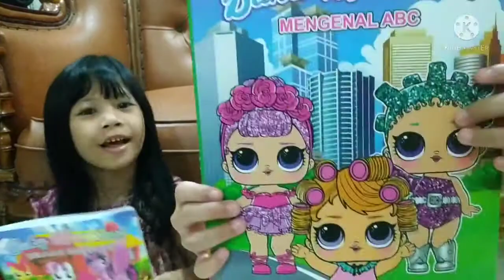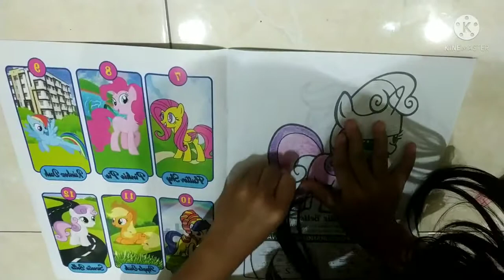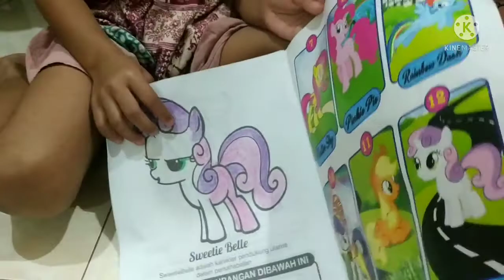Mirip Aslinya 💞 Mewarnai LoL Comic Queen Dan Little Pony Sweetie Belle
Yuk kita mewarnai bersama seruu loh ada banyak pilihan karakter LoL dan juga Little Pony.